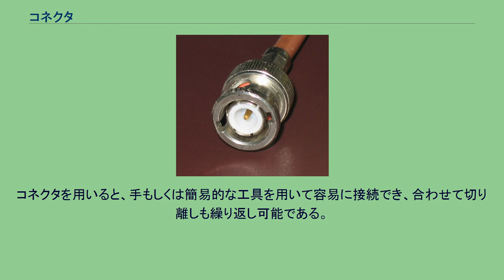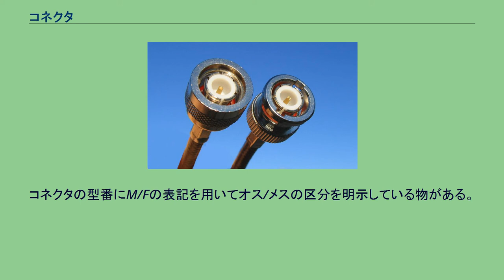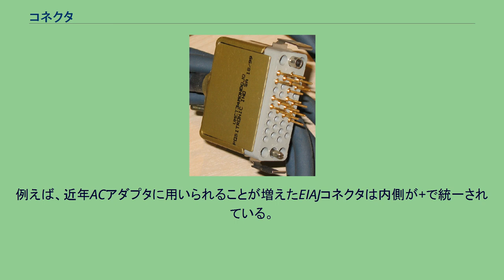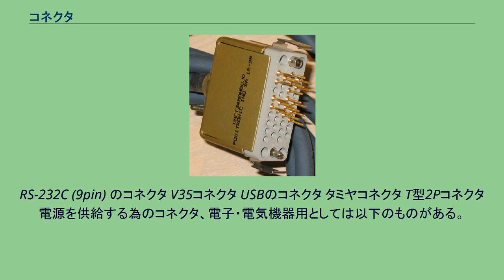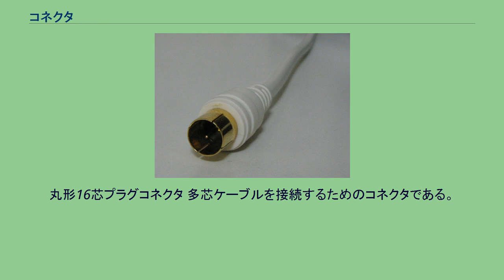コネクタ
コネクタ (connector) とは、電線と電線または電線と電気器具とを接続導通するための部品を指す。
金属接点による接触部分を持つ。
電線同士を接続し、ひとつの回路にするために用いられる部品・器具である。
光コネクタは光ファイバケーブル接続し光信号を伝えるための部品を指す。
コネクタを用いると、手もしくは簡易的な工具を用いて容易に接続でき、合わせて切り離しも繰り返し可能である。
左：BNCプラグ 右：BNCレセプタクル 下は結合状態 BNC T分岐アダプタ コネクタ形状により以下に分類される。
接続部が凸になっている、もしくは芯線が飛び出している側が「オス（"male"）」あるいは「ピンインサート」等と呼ばれる。
一般に挿す側。
逆に、凹になっている側、芯線が入る穴があいている側が「メス（"female"）」あるいは「ソケットインサート」等と呼ばれる。
一般に挿される側。
コネクタの型番にM/Fの表記を用いてオス/メスの区分を明示している物がある。
極性（電極の+/-）とオス・メスとの関係が、規格（標準）によってしっかり定められている場合もあるが、定まっていない場合がある。
例えば、ACアダプタでしばしば用いられている外径5.5mm内径2.1mm（5.5mm x 2.1mm）の丸型コネクタは、数十年ほど前は、内側と外側のどちらを+とするかのルールがなく、極性が逆のコネクタが混在していた。
その結果、極性が逆のコネクタを接続してしまい機器が故障してしまうこともあった。
そこで、極性を統一しようという動きが生まれ、5.5mm x 2.1mmなどの丸型コネクタに関しては「内側は+、外側は-」でおおむね統一された。
だが楽器用のACアダプタについては、そうした統一の動きが起きる以前に内側が-のものが普及していてほぼ統一状態であったため、極性を統一する動きが起きた後も逆極性のものを使いつづけ製造しつづける、という事態になった。
そうした混乱や不便を教訓として、コネクタの規格を定める時には、あらかじめ電極の+/-の極性も定めることが多くなった。
例えば、近年ACアダプタに用いられることが増えたEIAJコネクタは内側が+で統一されている。
規格によって極性まで定められているコネクタを「極性統一プラグ」と言う。
プラグ・レセプタクル（ジャック） 「プラグ」 / 「レセプタクル（ジャック）」は、原則的には「オス / メス」とは別概念であり相互対応しない。
RS-232C (9pin) のコネクタ V35コネクタ USBのコネクタ タミヤコネクタ T型2Pコネクタ 電源を供給する為のコネクタ、電子・電気機器用としては以下のものがある。
DC電源用としてEIAJにより規格化されたものは中心電極がプラス極、外周電極がマイナス極となっていて、電圧区分で大きさを変えることで誤接続ができない構造となっている。
ACアダプタは機器の専用のものを使う必要があり破損等の理由で再購入する場合は機器指定の物を購入すること。
ACアダプタにより降圧しただけの交流を接続するものも存在する。
BNCプラグコネクタ Nプラグコネクタ 左：TNCプラグ 右：BNCプラグ F型コネクタ（ネジ切りあり） F型コネクタ（ネジ切りなし） APC1.85コネクタ（Vコネクタ） W1コネクタ 同軸ケーブルを接続するためのコネクタである。
丸形16芯プラグコネクタ 多芯ケーブルを接続するためのコネクタである。
日本ではPA現場で使われるマルチケーブル、機器の電源用、鉄道用に多用されている。
主にフラットケーブルを接続するためのコネクタである。
光ファイバーコード（光ケーブル）を接続するためのコネクタである。
これらのコネクタ類を使用する場合、誤配線を防止したり保守作業時安全に実施できるよう、工夫が必要である。
以下にその実例を述べる。
（五十音順）